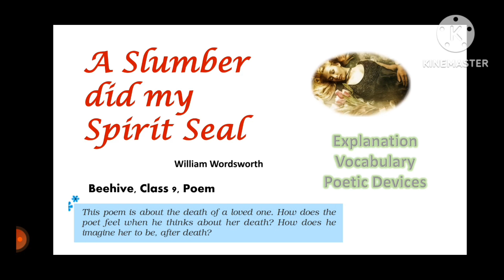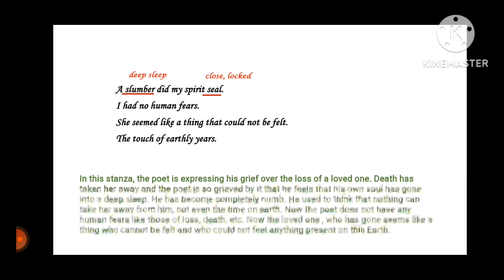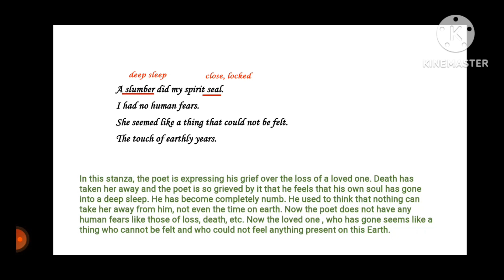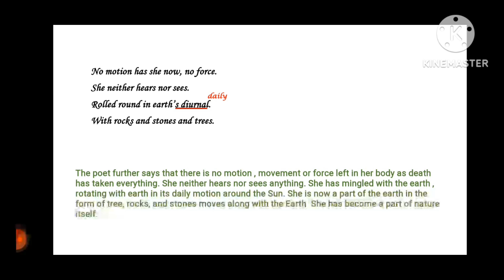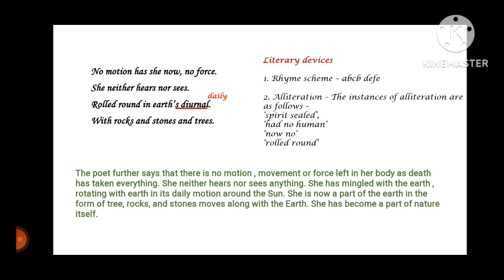A Slumber Did My Spirit Seal, Beehive Class 9